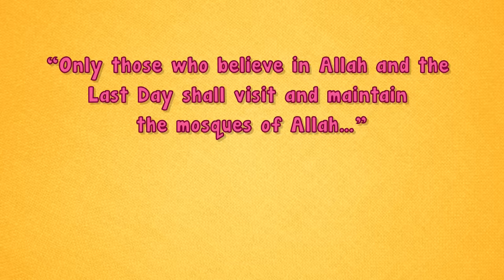Let's Go To The Masjid | Islamic Songs for Kids | Omar & Hana | Nasheed for Children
Join Omar & Hana as they learn about the importance of going to the masjid!